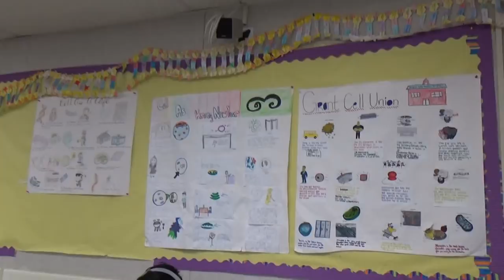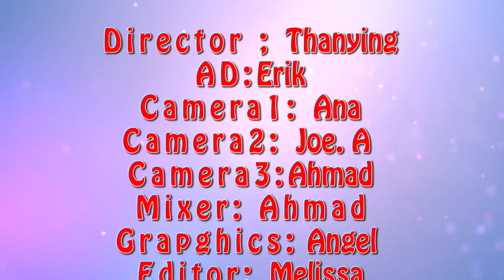Pacers on Demand - 05/04/18